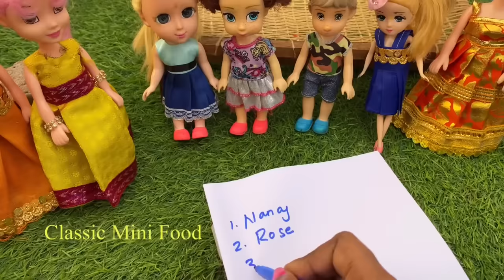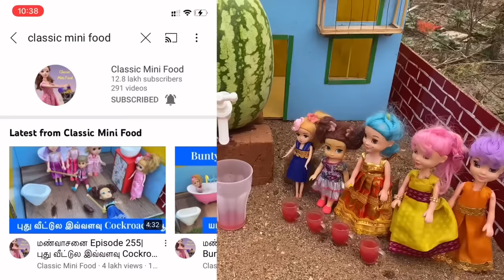Watermelon juice ready panalamaa?bunty and friends